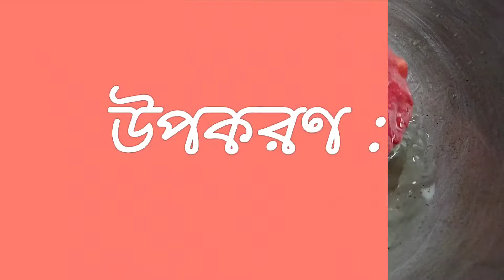বিটের লুচি... এই রকম রঙবেরঙের রান্না খেতে কার না ভালো লাগে 😊 রেসিপি 56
বাচ্চা থেকে বড়ো সবাই এর উজ্জ্বল রঙ দেখেই মন ভরে ক্ষণে...😊
উপকরণ:-
1)ময়দা
2)বিট
3)আদা
4)ধনেপাতা
5)গোটা জিরে
6)সাদা তেল
7)নুন
8)চিনি